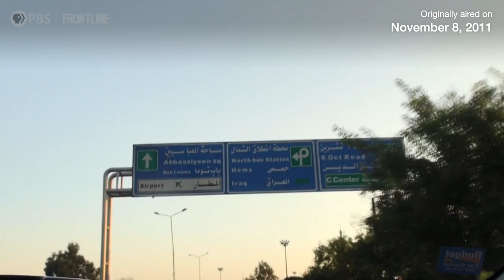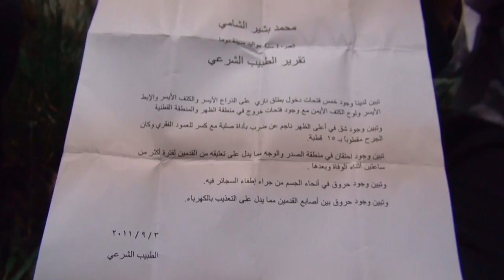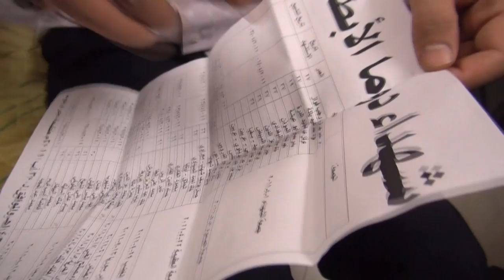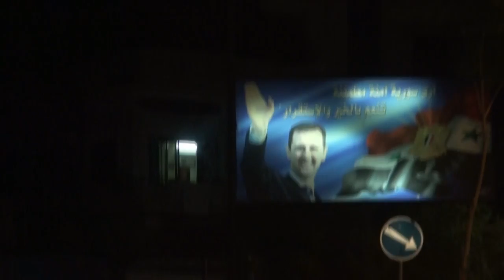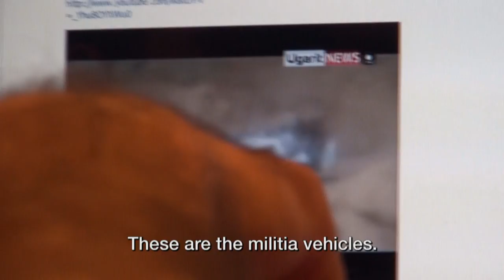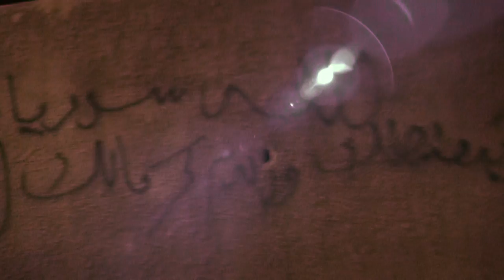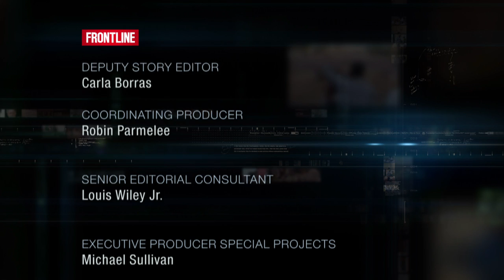Syria Undercover (full documentary) | FRONTLINE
An on-the-ground look at the Syrian conflict with undercover reporting.  Reporter Ramita Navai ventures into some of the most dangerous parts of Syria to meet members of the opposition movement in hiding, revealing accounts of torture by President Bashar al Assad’s government security forces. (Aired 2011)

As the town of Madaya is besieged by the army, the security forces, and the militia, Ramita Navai experiences first-hand life as a fugitive when she is trapped in a safe house with three opposition coordinators on the government’s most-wanted list.

Love FRONTLINE? Find us on the PBS Video App, where there are more than 300 FRONTLINE documentaries available to watch any time

FRONTLINE is produced at GBH in Boston and is broadcast nationwide on PBS. Funding for FRONTLINE is provided through the support of PBS viewers and by the Corporation for Public Broadcasting. Additional funding is provided by the Abrams Foundation; the John D. and Catherine T. MacArthur Foundation; Park Foundation; the Heising-Simons Foundation; and the FRONTLINE Journalism Fund with major support from Jon and Jo Ann Hagler on behalf of the Jon L. Hagler Foundation, and additional support from Koo and Patricia Yuen.

Chapters:
Syria's Underground Resistance — 00:00
Syrian Activists in Hiding — 11:13
Inside Syria's Secret Hospitals — 20:12
Credits - 28:59